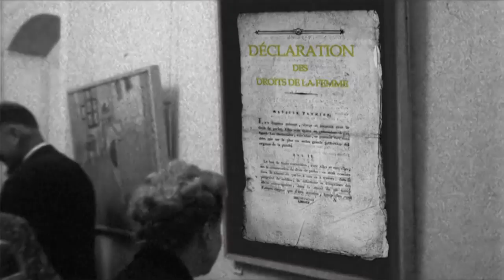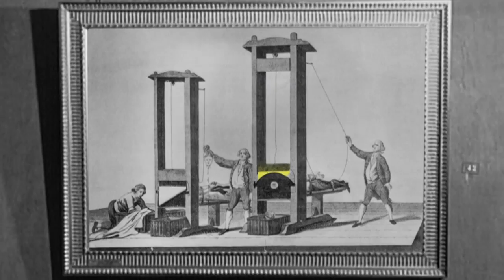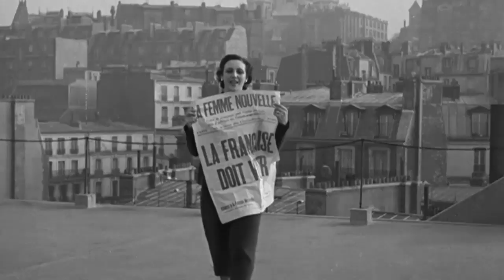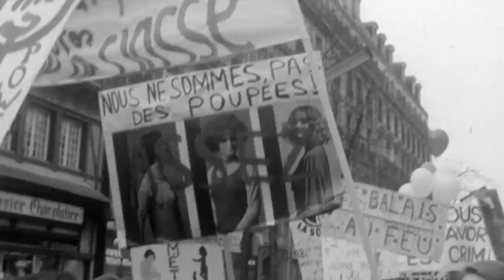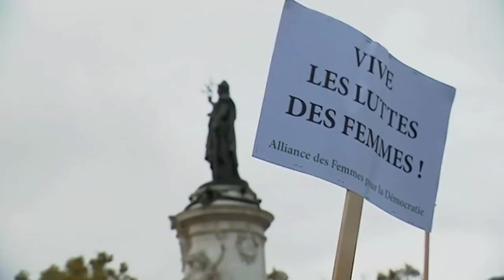Le Droit de vote des femmes - La Grande Explication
Le 29 avril 1945, les Français se rendent dans leur bureau de vote pour les élections municipales. Les Français mais, surtout, les Françaises car, pour la première fois de l’histoire de France, les femmes ont le droit de voter. Un an plus tôt, le 21 avril 1944, une ordonnance du général de Gaulle leur accordait enfin ce droit pour lequel elles s’étaient battues depuis plus d’un siècle. Les Françaises sont alors parmi les dernières femmes d’Europe à accéder aux urnes.

Pourquoi les femmes obtiennent-elles le droit de vote si tardivement ?
Au cours de la Révolution française, c’est à Paris que s’élève l’une des premières voix féministes du monde. L’intrépide Olympe de Gouges réclame l’égalité hommes-femmes dans sa célèbre Déclaration des droits de la femme et de la citoyenne. Mais, bien trop en avance sur son temps, elle est guillotinée…
Ce n’est qu’au milieu du XIXe siècle que les premiers mouvements féministes voient le jour, sous l’impulsion de l’audacieuse Hubertine Auclert et de la visionnaire Louise Michel. Puis, dans les années 1900, encouragées par les suffragettes britanniques qui organisent de nombreuses manifestations pour obtenir le droit de vote, le débat prend de l’ampleur. Les Françaises se rassemblent ! Doucement, elles commencent à faire entendre leur voix….
La Première Guerre mondiale éclate. Pendant quatre ans, les femmes se mobilisent pour remplacer les hommes partis au front. Alors, pour ce service rendu à leurs patries, de nombreux pays leur accordent le droit de vote.
En France, il n’en est rien. Les projets de loi se succèdent, mais ils sont systématiquement bloqués par le Sénat. On considère que la place des femmes est à la maison, avec les enfants… loin des urnes. Incapables de voter par elles-mêmes, elles seraient influencées par l’Eglise qui regagnerait ainsi son influence sur la société.
Loin d’être découragées, les Françaises continuent le combat. Dans les années 1930, elles multiplient les pétitions et les campagnes de sensibilisation. En 1934, Louise Weiss fonde l’association La Femme nouvelle et se présente, bien qu’inéligible, aux élections municipales de Montmartre. Ce n’est qu’en 1944 que les mentalités finissent par changer et que les femmes obtiennent enfin le droit de vote.

1944, une année charnière pour les droits des femmes
En avril 1944, la France est encore occupée par l’Allemagne nazie. Mais la Libération est proche : les forces alliées se préparent à débarquer en Normandie. Le général de Gaulle, grand héros de la Résistance, pense à l’avenir. Il souhaite enterrer à jamais l’humiliant régime de Vichy et bâtir une France nouvelle… dont il sera le chef. Le 21 avril, il signe une ordonnance de 33 articles visant à construire de nouvelles bases constitutionnelles pour la France d’après-guerre. Parmi ces réformes : le droit de vote des femmes qui, défendu par le député communiste Fernand Grenier, fait presque l’unanimité. Et pour cause ! Comment dénier encore le droit de vote, à celles qui s’étaient massivement engagées dans la Résistance ? Comment leur refuser de participer à la vie politique d’un pays pour lequel elles ont risqué leur vie ? Les femmes seront désormais électrices et éligibles, dans les mêmes conditions que les hommes. En 1946, l’égalité des droits entre les hommes et les femmes est inscrite dans le préambule de la Constitution… mais elle est encore loin d’être respectée.

Vers la fin des inégalités hommes-femmes ?
Dans les années 1960, la société évolue à toute vitesse et les Françaises s’émancipent. Elles obtiennent le droit de travailler et d’ouvrir un compte en banque sans l’autorisation de leur mari. Mais hors de question de s’arrêter là ! La nouvelle génération de féministes, dont la célèbre philosophe Simone de Beauvoir, revendique le droit de disposer de son corps et de maîtriser sa fécondité. En 1967, la loi Neuwirth  est une première victoire : la contraception est enfin autorisée. A peine cette bataille est-elle remportée que le Mouvement de libération des femmes voit le jour. Dans les années 1970, elles sont des milliers à descendre dans la rue et obtiennent, en 1975, grâce à Simone Veil, la légalisation de l’avortement. Plus de deux siècles après Olympes de Gouges, la place des femmes dans la société a profondément changé et les progrès sont considérables, mais les inégalités persistent et la mobilisation continue.